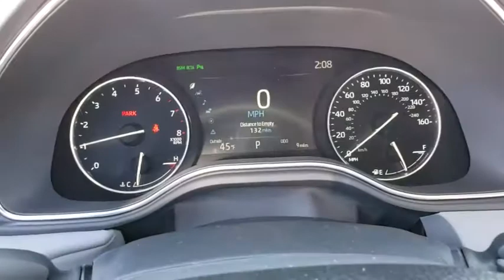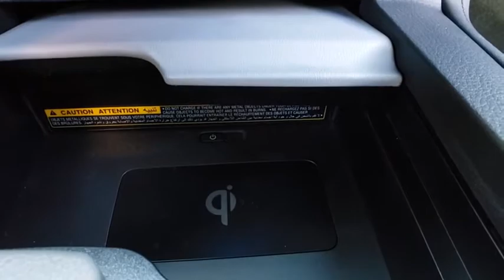2020 Toyota Avalon Prescott, Flagstaff, Phoenix, Bullhead City, Havasu, AZ T45071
New 2020 Toyota Avalon available in Prescott, Arizona at Findlay Toyota Prescott. Servicing the Flagstaff, Phoenix, Bullhead City, Havasu, AZ area.

Welcome to Findlay Toyota in Prescott. All of our new Toyotas come with various equipment options including some of the most searched for options like Adaptive Cruise Control, Backup Camera, Bluetooth, Lane Departure Warning, Alloy Wheels, and much more. This specific Avalon is equipped with the following specific options:brbr8-Speed Automatic.brbrFWD 8-Speed Automatic 3.5L V6 DOHC Dual VVT-i 24VbrbrRecent Arrival! 22/31 City/Highway MPG
Wheels: 19 x 8.0 Black-Painted Machined Alloy,8-way Adjustable Heated/Ventilated Front Seats,Ultra Suede Perforated SofTex Seat Trim,Radio: Premium Audio w/Dynamic Navigation,Advanced Safety Package,All Weather Liner Package,Body Side Molding (BM),All Weather Floor Liners,Cargo Tray,4-Wheel Disc Brakes,Air Conditioning,Electronic Stability Control,Front Bucket Seats,Front Center Armrest,Leather Shift Knob,Navigation System,Spoiler,Tachometer,ABS brakes,Adaptive suspension,Automatic temperature control,Brake assist,Bumpers: body-color,Delay-off headlights,Driver door bin,Driver vanity mirror,Dual front impact airbags,Dual front side impact airbags,Four wheel independent suspension,Front anti-roll bar,Front dual zone A/C,Front reading lights,Fully automatic headlights,Garage door transmitter: HomeLink,Heated door mirrors,Heated front seats,Heated rear seats,Heated steering wheel,Illuminated entry,Knee airbag,Leather steering wheel,Low tire pressure warning,Memory seat,Occupant sensing airbag,Outside temperature display,Overhead airbag,Overhead console,Panic alarm,Passenger door bin,Passenger vanity mirror,Power door mirrors,Power driver seat,Power moonroof,Power passenger seat,Power steering,Power windows,Radio data system,Rear anti-roll bar,Rear reading lights,Rear seat center armrest,Rear side impact airbag,Rear window defroster,Remote keyless entry,Security system,Speed control,Speed-sensing steering,Split folding rear seat,Steering wheel memory,Steering wheel mounted audio controls,Telescoping steering wheel,Tilt steering wheel,Traction control,Trip computer,Turn signal indicator mirrors,Variably intermittent wipers,Ventilated front seats,Auto-dimming Rear-View mirror,Heads-Up Display,14 Speakers,Compass,Tailpipe finisher: chrome,AM/FM radio: SiriusXM,Exterior Parking Camera Rear,Auto High-beam Headlights,Blind spot sensor: Blind Spot Monitor (BSM) warning,Distance pacing cruise control: Full-Speed Range Dynamic Radar Cruise Control (DRCC),Emergency communication system: Safety Connect with 1-year trial